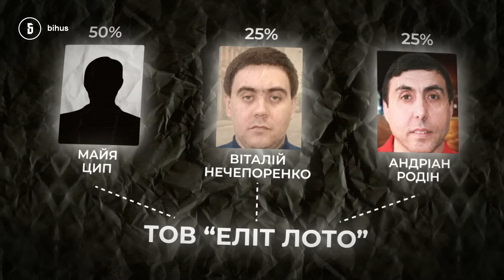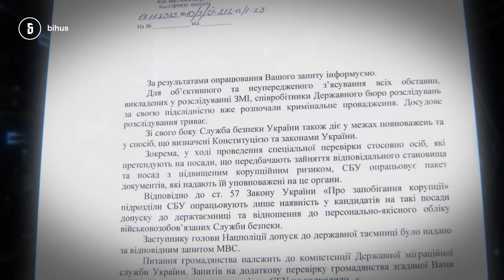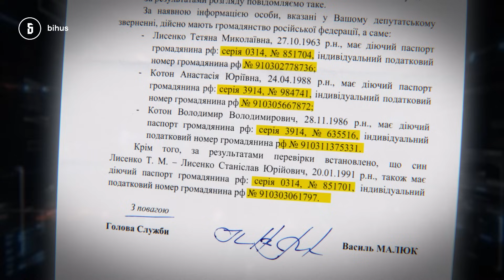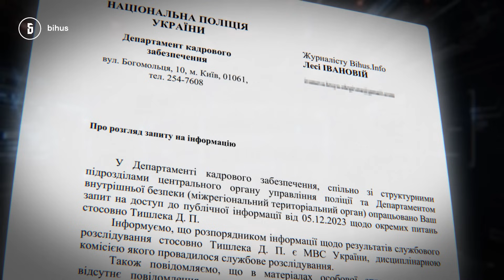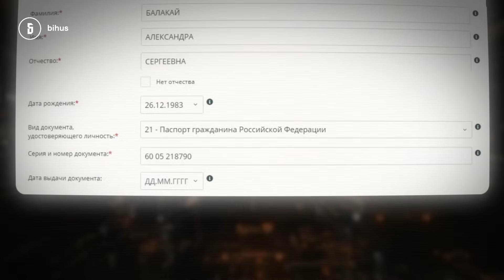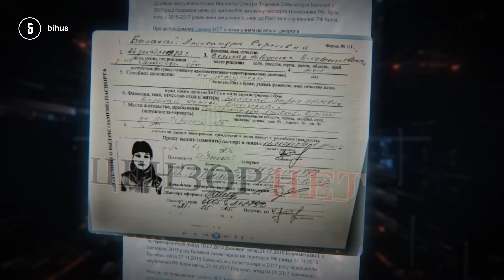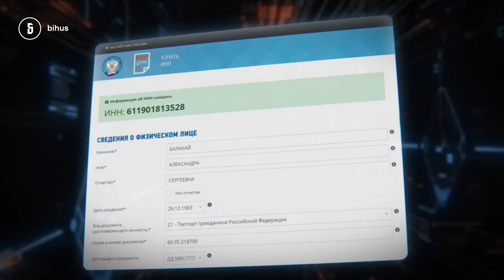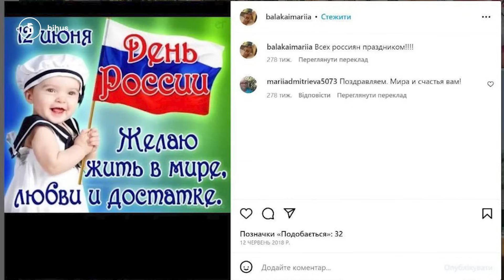"Я його не бачив": Тишлек про роспаспорт дружини і зв'язок з кримінальним авторитетом з рф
Історія з вже колишнім заступником голови Нацполу Дмитром Тишлеком демонструє вражаючі прогалини в правоохоронній системі. Виявляється, на топ-посаду в Нацполіції цілком може потрапити людина, що має зв'язок з російським кримінальним авторитетом і дружину з російським паспортом. Чому? Бо система працює таким чином, що про ці "нюанси" у Нацполі дізнались від журналістів. І повідомили, що призначення на посаду не є підставою для перевірки всередині Нацполіції. А комісія, створена вже після публікації розслідування, не змогла підтвердити практично нічого – через брак повноважень.

То хто і як перевіряв топ-посадовця перед призначенням? І що про це каже сам Дмитро Тишлек – дивіться у матеріалі Лесі Іванової.

00:00 - питання, що залишились після розслідування
02:40 - що не так із Тишлеком: коротко про розслідування
04:15 - що було після виходу сюжету
08:57 - що кажуть у НАЗК та Нацполі
12:35 - що не так із висновком службового розслідування
15:00 - Тишлек про російський паспорт дружини
30:10 - Тишлек про тещу
33:00 - Тишлек про свої сумнівні зв’язки